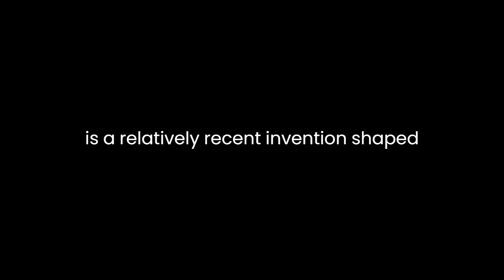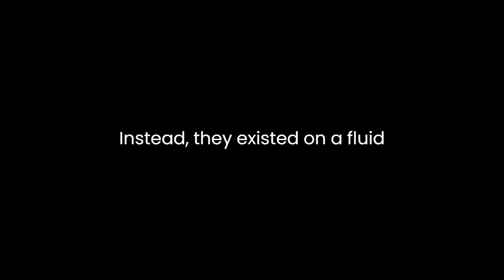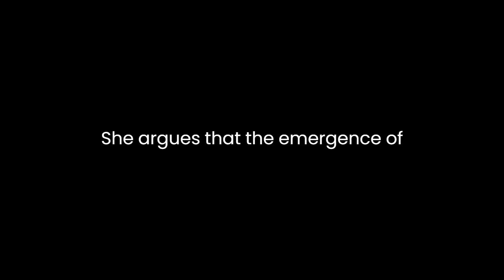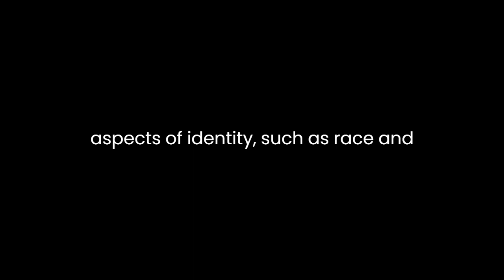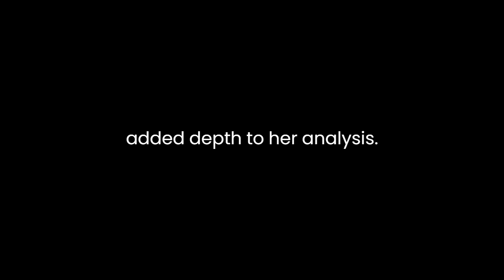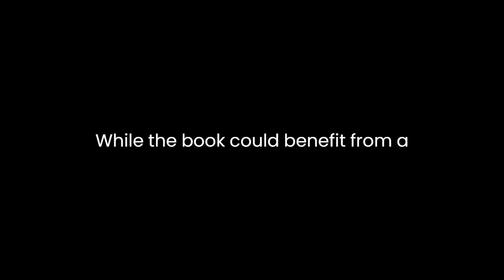"Straight" By Hanne Blank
In "Straight: The Surprisingly Short History Of Heterosexuality" by Hanne Blank, the author embarks on a thought-provoking journey to explore the history and evolution of heterosexuality as a social construct. In this engaging and informative work, Blank challenges conventional notions of heterosexuality as a timeless and natural orientation. Instead, she convincingly argues that it is a relatively recent invention, shaped by historical, cultural, and societal forces.Blank starts by questioning the very concept of heterosexuality and its supposed primordial existence. She argues that heterosexuality, as we understand it today, did not exist in the same form throughout history. Rather, it emerged as a distinct category in the late 19th and early 20th centuries, alongside its counterpart, homosexuality. Blank's assertion is both bold and compelling, as it forces readers to reconsider their preconceived notions about sexual identity and orientation.One of the key strengths of Blank's analysis is her meticulous examination of historical texts and records. She delves into various historical sources to trace the origins of heterosexuality, and her findings are illuminating. She shows how, in earlier centuries, sexual relationships were often defined by gender roles rather than by the gender of the participants. Love and desire were not constrained by rigid categories of heterosexuality and homosexuality. Instead, they existed on a fluid spectrum, and same-sex relationships were not necessarily stigmatized.Furthermore, Blank highlights the role of capitalism and consumerism in shaping modern heterosexuality. She argues that the emergence of heterosexuality as a distinct category coincided with the rise of consumer culture in the late 19th century. Advertisers and marketers played a significant role in promoting the idea of the nuclear family, with its prescribed gender roles and expectations. This, in turn, reinforced the notion of heterosexuality as the normative sexual orientation.Blank also explores the impact of medicalization on sexuality. She argues that the medical profession played a pivotal role in defining and pathologizing certain forms of sexuality. The categorization of homosexuality as a mental disorder in the early 20th century, for example, contributed to the construction of heterosexuality as the norm. Blank's analysis sheds light on the power dynamics at play in the medicalization of sexuality and how it served to reinforce societal norms.Throughout the book, Blank's writing is both engaging and thought-provoking. She skillfully weaves together historical narratives, personal anecdotes, and cultural analysis to create a compelling argument. Her use of language is accessible, making complex historical and sociological concepts understandable to a wide audience. This accessibility is a significant strength of the book, as it allows readers from various backgrounds to engage with the material.Blank's book also raises important questions about the intersectionality of sexuality with other aspects of identity, such as race and class. While she touches on these intersections, a more in-depth exploration of these topics would have added depth to her analysis. Additionally, some readers may find Blank's perspective to be somewhat Eurocentric, as she primarily focuses on Western history and culture. A more global perspective on the history of heterosexuality could provide a broader context for understanding the evolution of sexual identity.In conclusion, "Straight: The Surprisingly Short History Of Heterosexuality" by Hanne Blank is a thought-provoking and insightful exploration of the history and construction of heterosexuality. Blank's argument that heterosexuality is a relatively recent social construct challenges conventional wisdom and encourages readers to critically examine their assumptions about sexuality. Her use of historical evidence, cultural analysis, and personal narratives makes for a compelling and accessible read. While the book could benefit from a deeper exploration of intersectionality and a more global perspective, it is a valuable contribution to the ongoing conversation about sexuality and identity. Blank's work reminds us that our understanding of sexual orientation is not fixed but is continually shaped by social and historical forces.